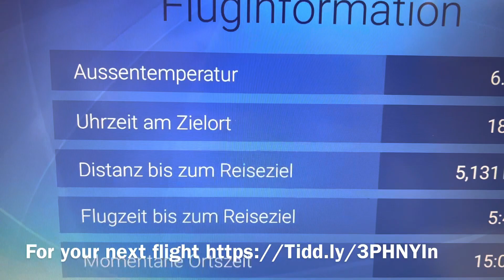Boarding Day! From Dubai to Cape Town with NCL Jade plus Swiss flight to Dubai and Fujairah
Start of a new cruise Vlog.
A 19 day cruise from Dubai to Cape Town on the Norwegian Jade.
In this video you will fly with me to Dubai. Then it’s Boarding Day!
And I take you to my excursion “relax and swim” in Fujairah.